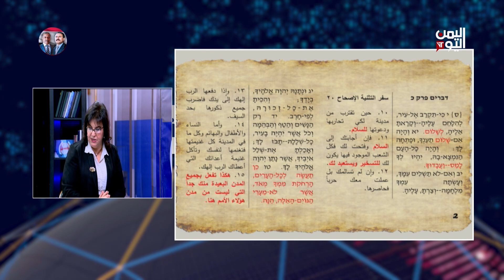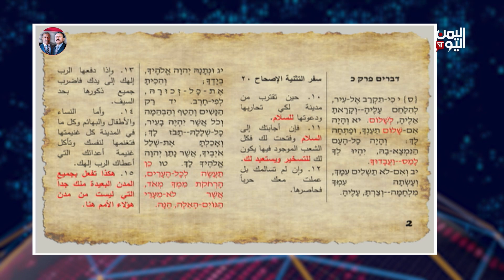الباحثة في علم الآثار التوراتي د دعاء الشريف: إسرائيل تقوم بقتل الأسرى الإسرائيليين ولا يهمها أمرهم